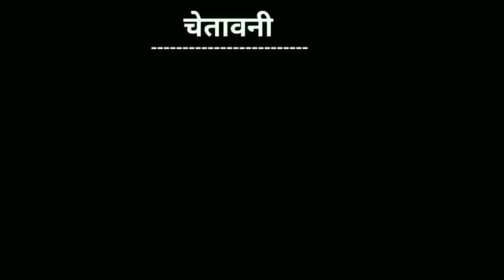Govinda,Salman Khan,honeysingh,saiyaan ji songs vs billu comedy video by Deepak dooms